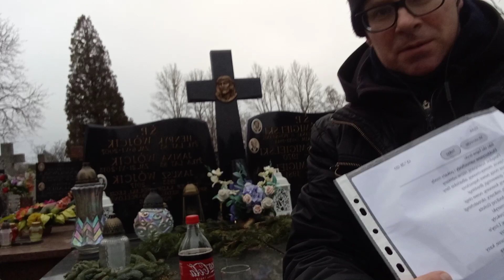NAUKA TEKSTU - COVER POPEK @GANG ALBANII I ODWIEDZINY ,,WUJA" JANUSZA WÓJCIKA, LEGANDARNEGO TRENERA.